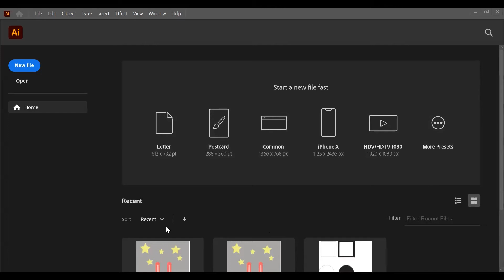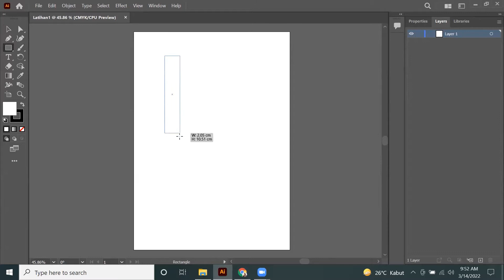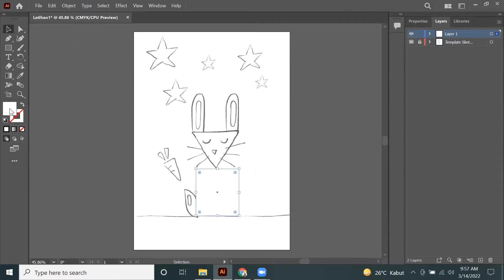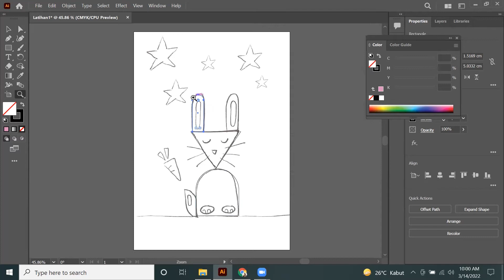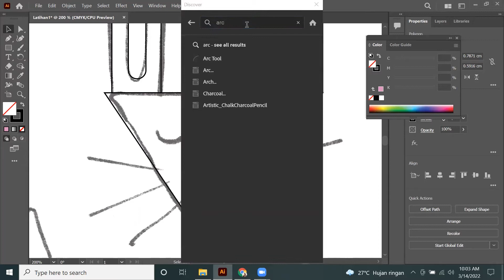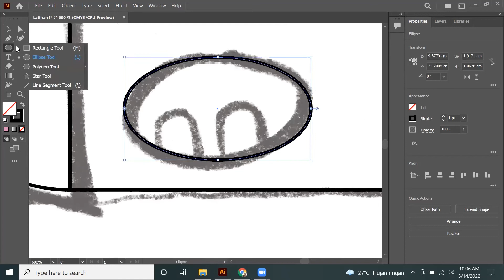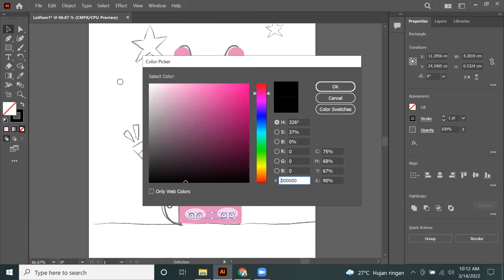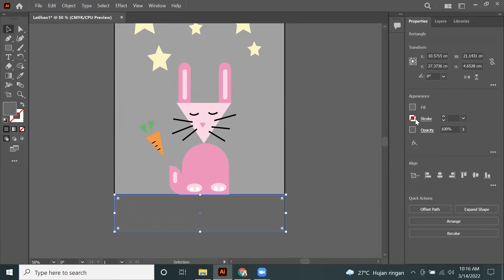Mengenal Adobe Illustrator dan Tutorial Membuat Bentuk Geometri